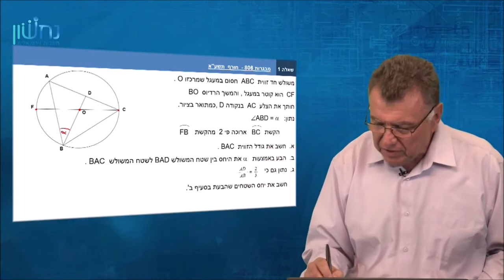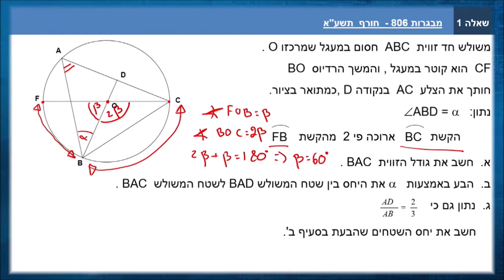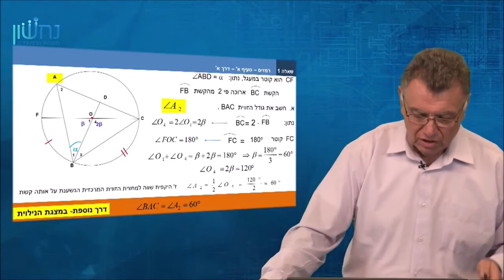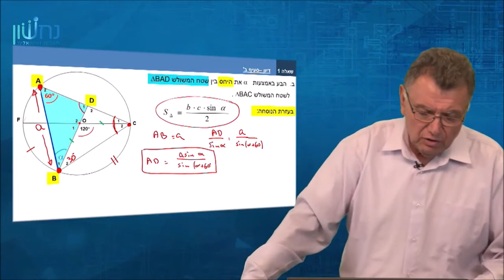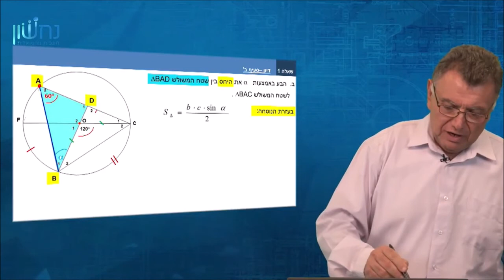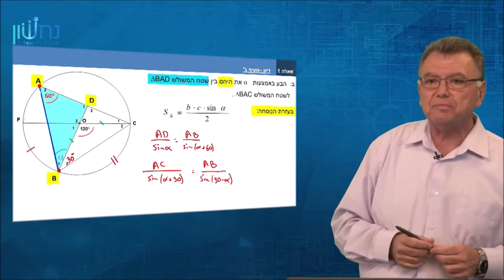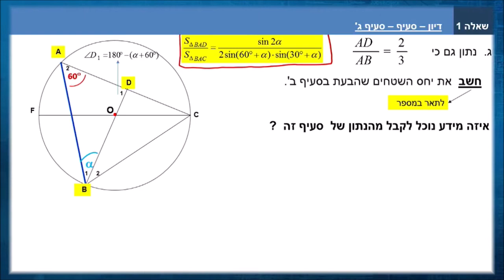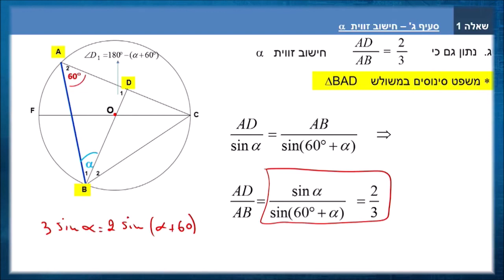בגרופ - שאלון 581 - טריגו במישור - במעגל - בגרות חורף 2011